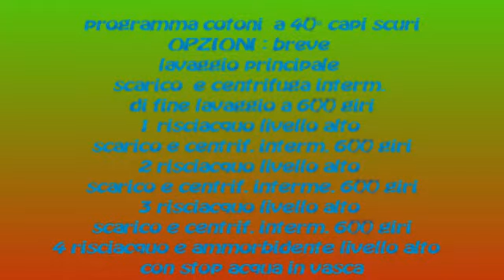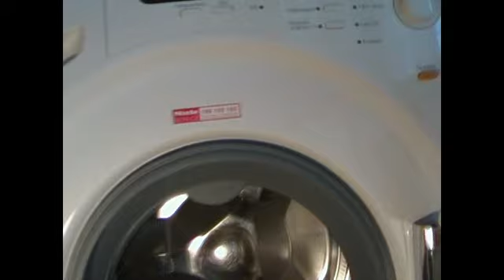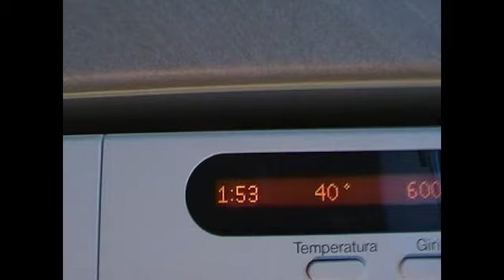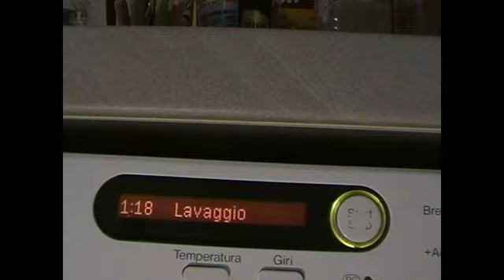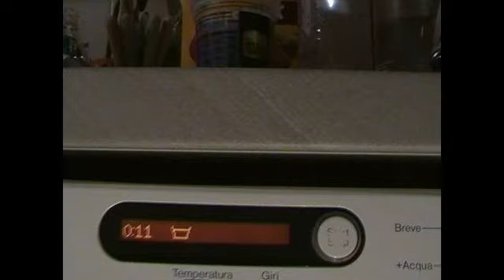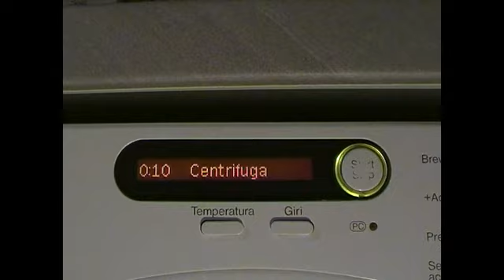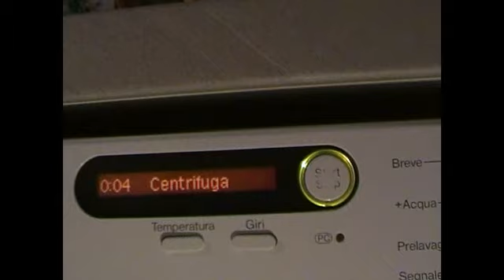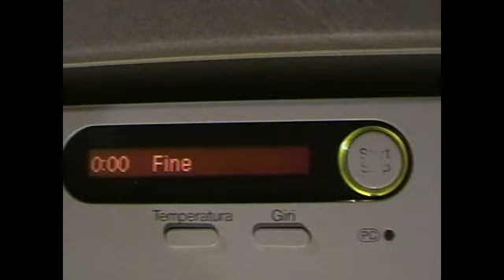W1516 COTONI A 40° CAPI SCURI